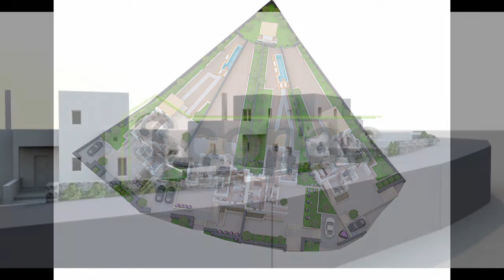Scopas: SOLD/NOT AVAILABLE - A405 House 170m2 for sale in Kakapetra, Paros island, Greece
Scopas Real Estate & Constructions - Paros island, Greece.

House for sale in western Paros, in the area of Kakapetra.
Residence of 170m2 in a complex under construction.
It includes 3 levels, a basement of 70m2, a ground floor of 70m2, and a first floor of 30m2.
Featuring 5 bedrooms, 2 living rooms, 2.5 kitchens, 3 bathrooms, and a 390m2 garden surrounding the house, a 50m2 terrace, parking for 2 cars, and a communal barbecue area of 40m2.
There is the possibility of building a swimming pool.
Northwestern orientation with sea and sunset view.
Easy access via paved road.
Power, electricity, and internet are connected.
Less than 1 km distance from the sea.
2.5 km from the port of Parikia
9.5 km from the airport
-- About Scopas real estate & constructions:

Scopas Real Estate" has operated within the Paros real estate business for the last 20 years. The owner, Mr Manolis Akalestos, is a specialist in property evaluation, property development and construction management.

If you're looking for property on Paros, Antiparos, Naxos or Sifnos islands, whether it is a holiday home, villa, apartment, studio, house, land, or as a short or long-term investment, we will be the best consultant to make sure that your money will be well invested.

- Address: Paros Paroikia \ Naxos Paralia Chora \ Antiparos Main market street